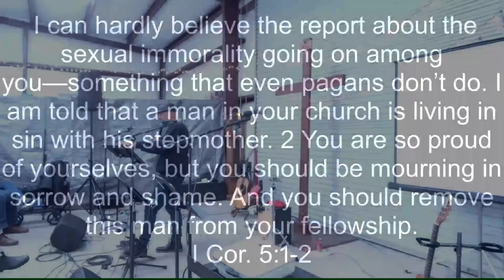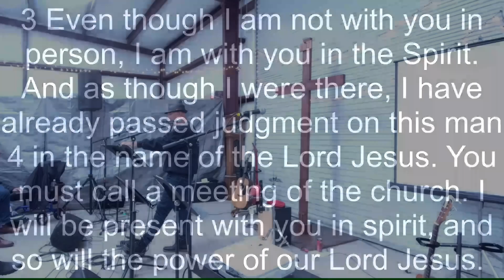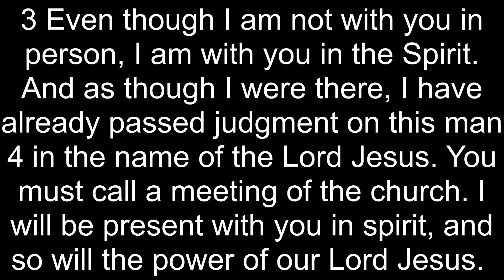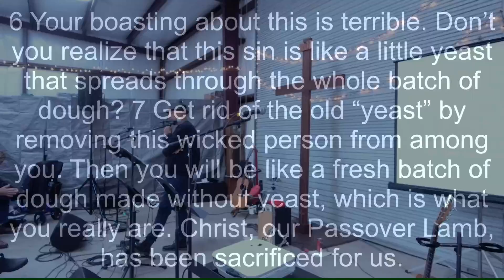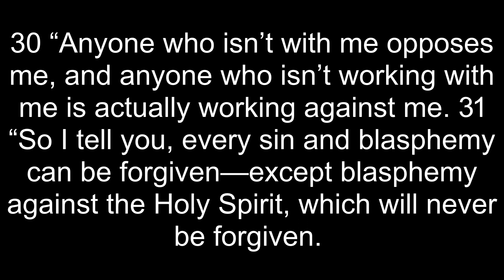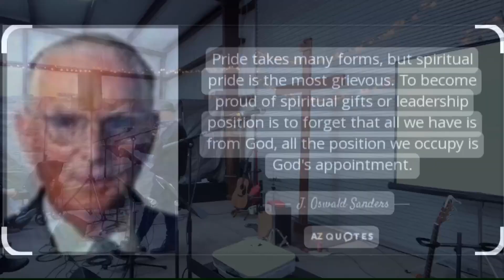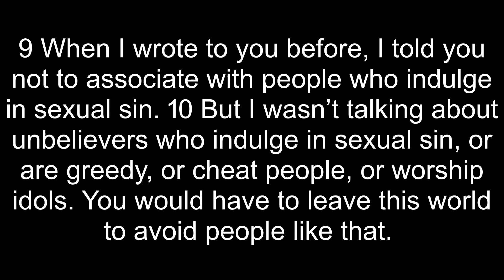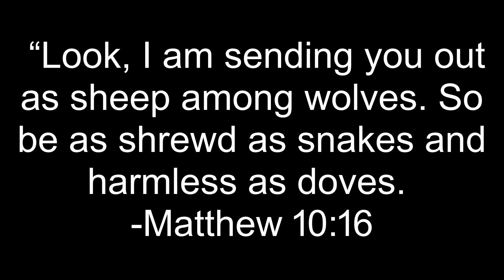1 Corinthians 5: When Water Gets in the Boat